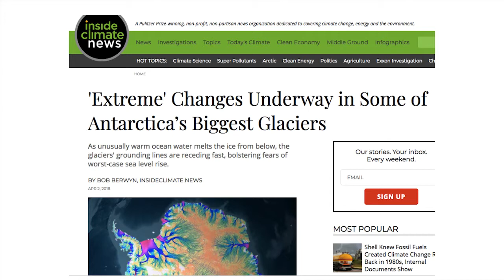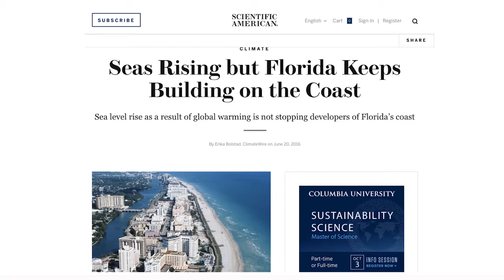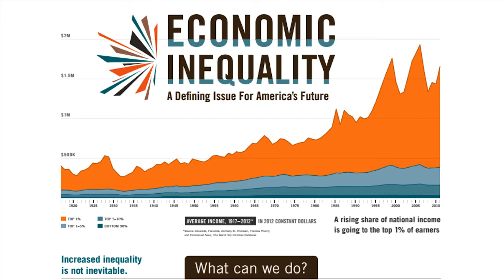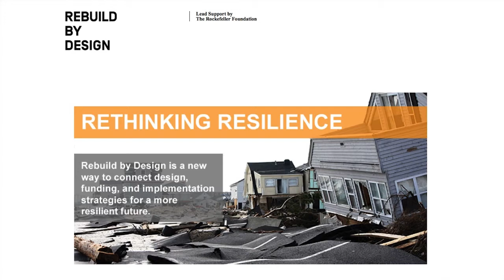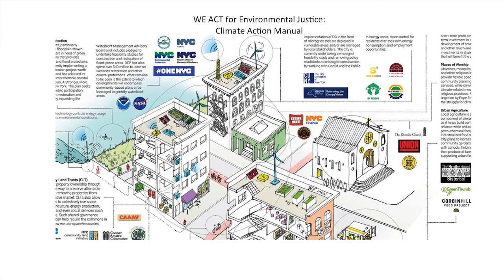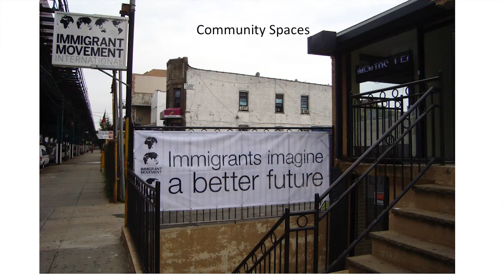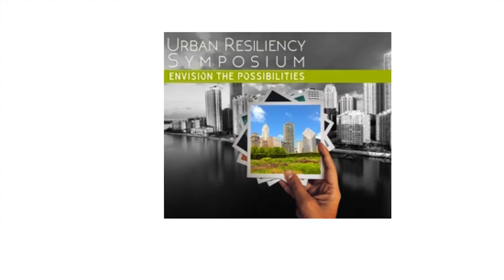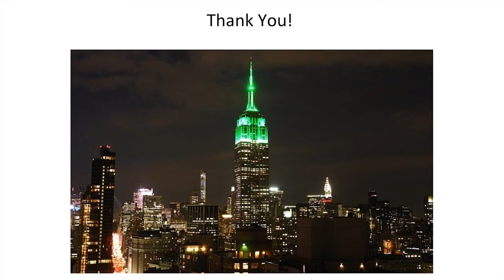Ashley Dawson: Extreme Cities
How will climate change affect our lives? Where will its impacts be most deeply felt? Are we doing enough to protect ourselves from the coming chaos? Professor of English and environmental organizer Ashley Dawson argues that highly developed urban cities are ground zero for climate change. In his book Extreme Cities: The Peril and Promise of Urban Life in the Age of Climate Change he highlights the elevated risk of dense metropolises, which contribute the lion’s share of carbon to the atmosphere while also lying on the frontlines of rising sea levels. Today, the majority of the world’s megacities are located in coastal zones, yet few of them are adequately prepared for the floods that will increasingly menace their shores. Instead, most continue to develop luxury waterfront condos for the elite and industrial facilities for corporations. These not only intensify carbon emissions, but also place coastal residents at greater risk when water levels rise. Dawson offers an alarming portrait of the future of our cities, and urges us to invest in our cities not with fortified sea walls but through support of urban movements already fighting to remake our cities in a more just and equitable way.

Ashley Dawson is Professor of English at the Graduate Center, City University of New York. His field of specialization is postcolonial studies, with areas of interest including the experience and literature of migration. He has also worked on contemporary discourses of U.S. imperialism and on emerging global discourses of environmental governance. Dawson is the author of Extinction: A Radical History, The Routledge Concise History of Twentieth-Century British Literature, and Mongrel Nation: Diasporic Culture and the Making of Postcolonial Britain.

Thanks to Town Hall Seattle, Third Place Books and Red May
Recorded 5/6/18